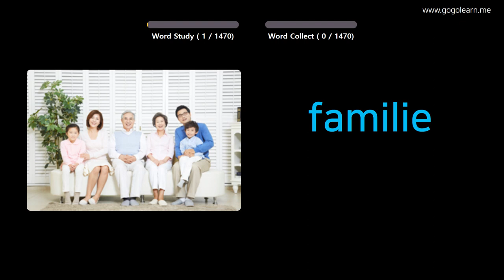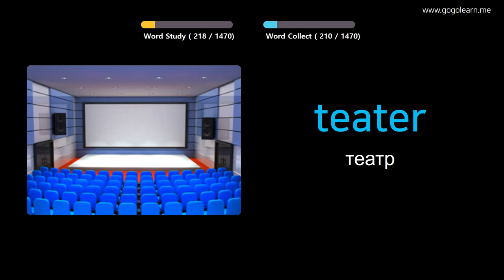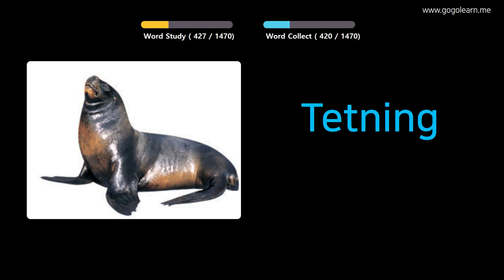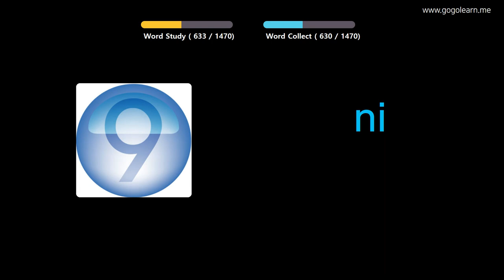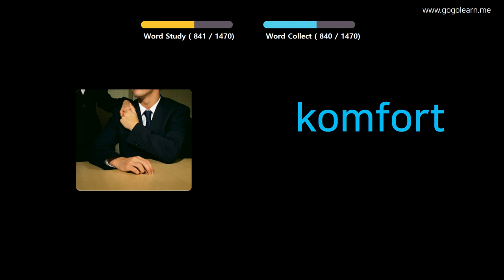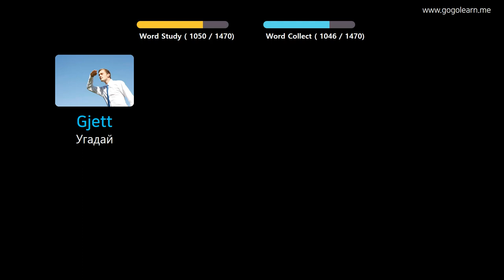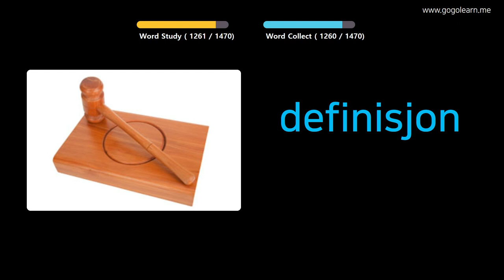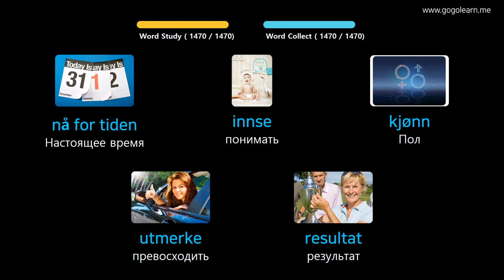Выучить норвежский язык через картинки |норвежский язык словарь основной | Golearn